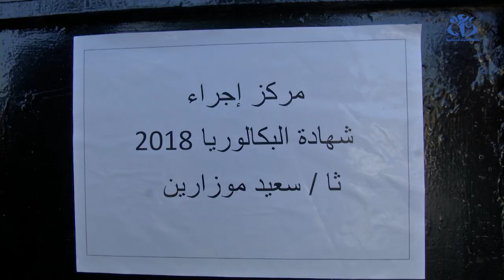تفاؤل و ارتياح في أول يوم من امتحان شهادة البكالوريا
الجزائر (وأج)- عبر مترشحو شهادة البكالوريا في أول يوم من الامتحانات عن ارتياحهم للأجواء التنطيمية و كذا مضمون الأسئلة التي لم تخرج عن المنهج الدراسي، و ذلك بعد الإجابة على أسئلة مادة اللغة العربية.